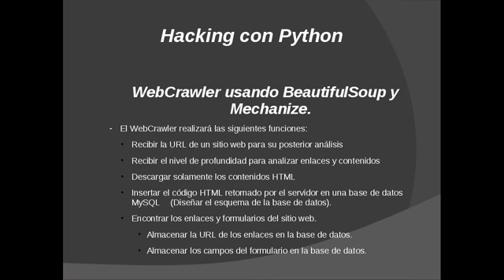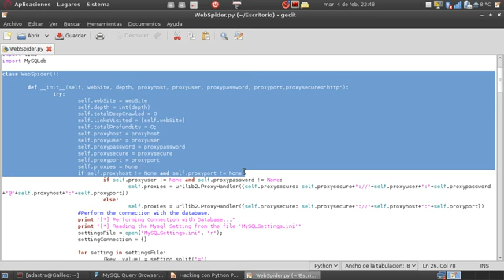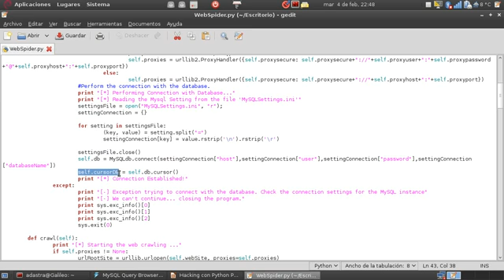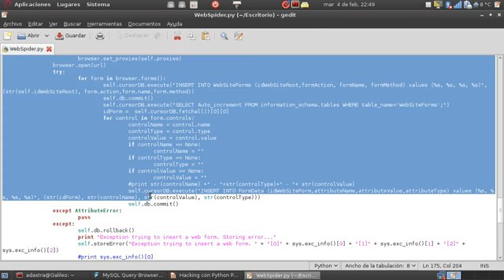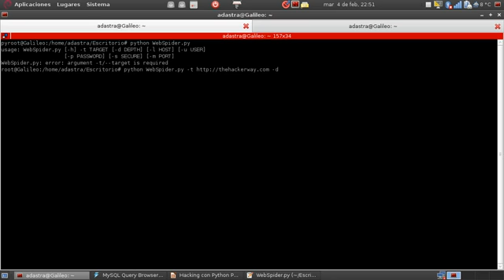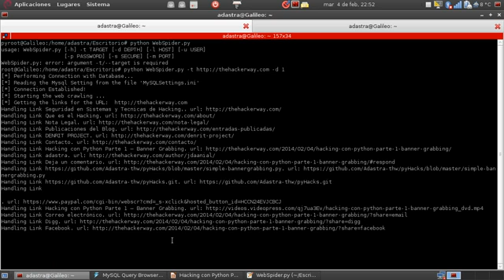Hacking con Python - Parte XI Desarrollo de un Crawler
Desarrollo de un web crawler simple utilizando librerías básicas para realizar conexiones HTTP junto con Mechanize y BeautifulSoup.